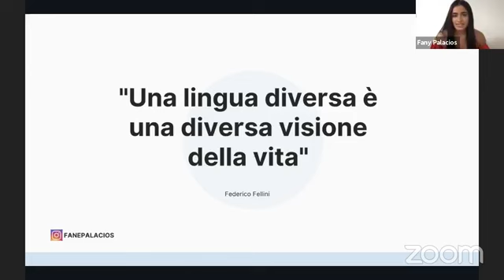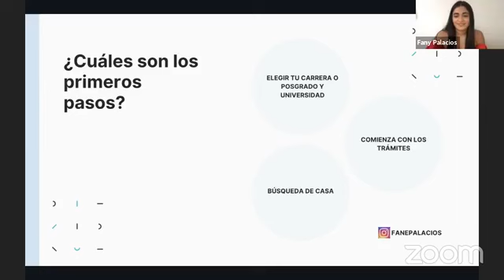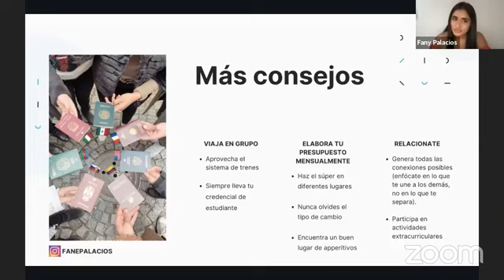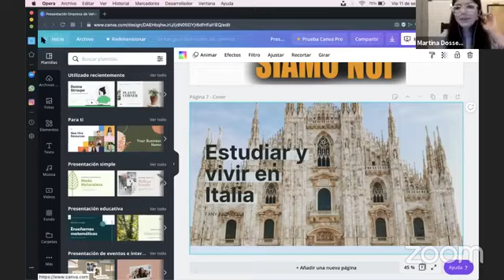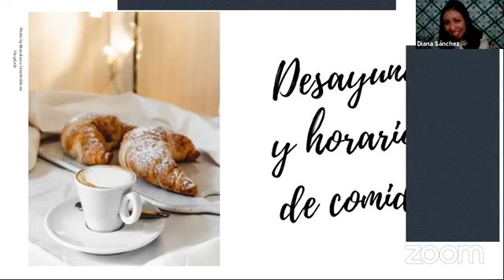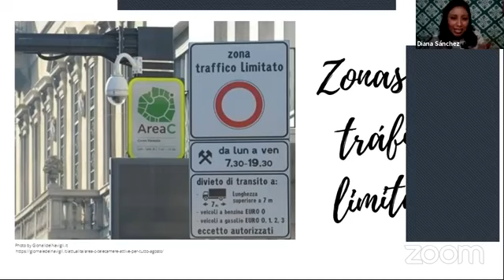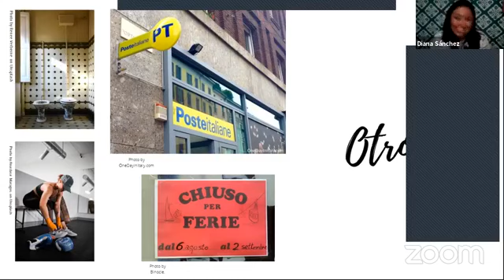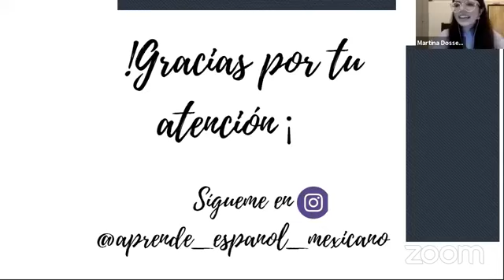Conoce a los escritores del Dante Times | Episodio 1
En esta plática virtual podrás conocer a Fany, Diana y Mariana, tres escritoras del Dante Times, la revista oficial de la Sociedad Dante Alighieri de la Ciudad de México.
Fany, en sus artículos, nos cuenta de su experiencia estudiando en Italia y nos comparte tips para poder hacer lo mismo que ella. Diana, quien vivió y trabajó en Milán, escribe sobre anécdotas culturales y diferencias entre Italia y México. Mariana, en fin, nos habla de como la música puede unir a las personas más allá de las fronteras.